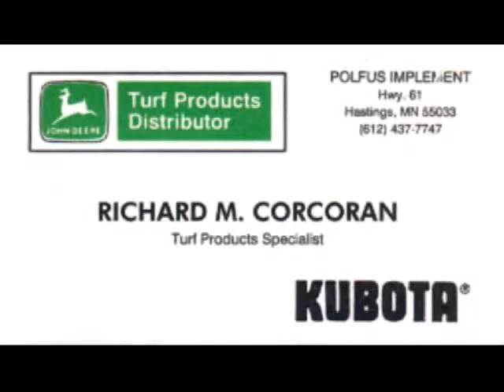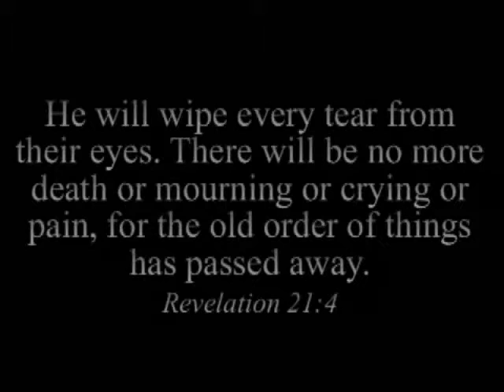Richard Michael Corcoran 1938-2010 Slideshow for memorial service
richard michael corcoran born october 18 1938 and died may 10 2010
my granpa was a buisness man and a very hard worker he die in angels care center in cannon falls at 6:15 pm after battling congestive heart failure and kidney shut down he will be dearly missed this video was created by my brother to show the life of my grandpa the fishing pic was before he had a car accident the last pic is was taken 3 monthes before he died he was 71
this was played at the funeral
rip grandpa